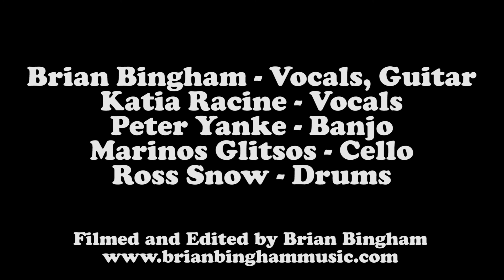"God Rest Ye Merry Gentelemen/ We Three Kings" (BNL cover) - Brian Bingham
Brian Bingham and his band perform a medley of "God Rest Ye Merry Gentlemen" and "We Three Kings" as arranged and performed by Barenaked Ladies featuring Sarah McLachlan.

Brian Bingham: Vocals, Guitar
Katia Racine: Vocals
Peter Yanke: Banjo
Marinos Glitsos: Cello
Ross Snow: Drums